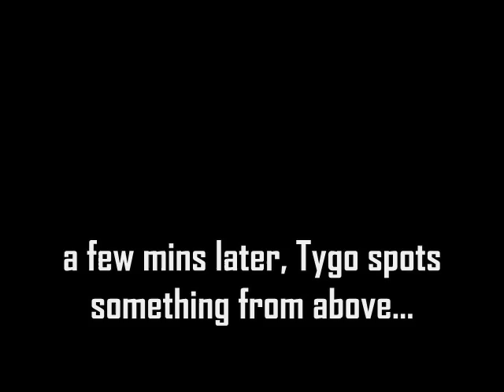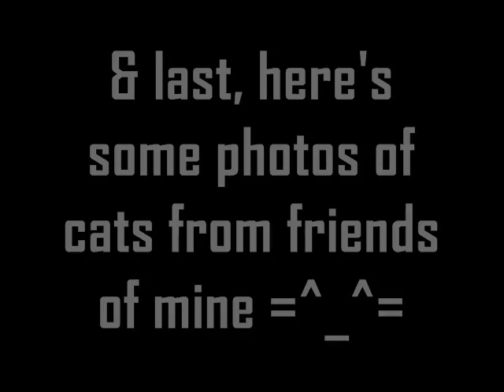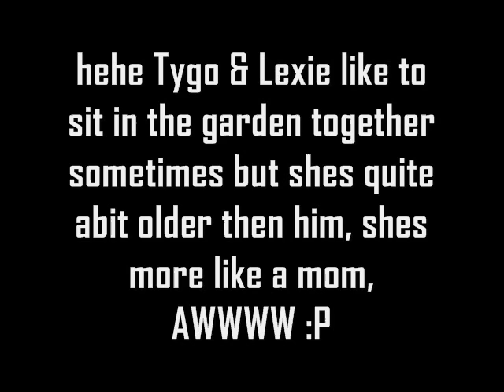Tygo Teh Rather Fetching Cat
My cat Tygo likes to fetch toys/sticks. He won't bring them back to you, but trys to eat them.

Please Watch until the end & comment on how many cats in the first photo!

Also, Please Rate.

[Had to delete different version due to copyright. all i wanted to do, was add a song that went well with the photos]